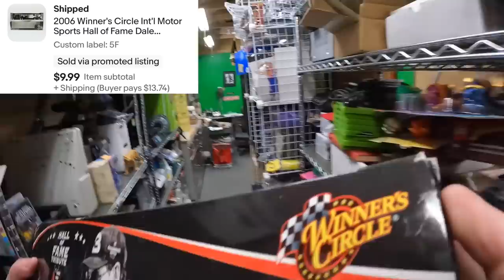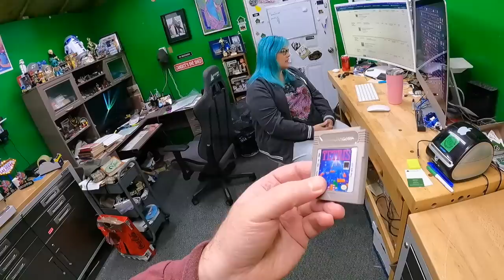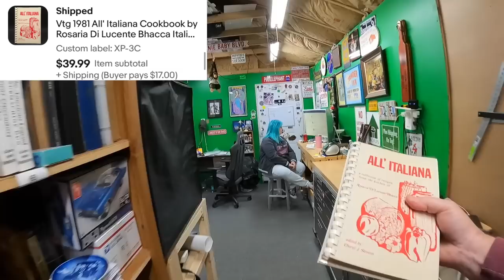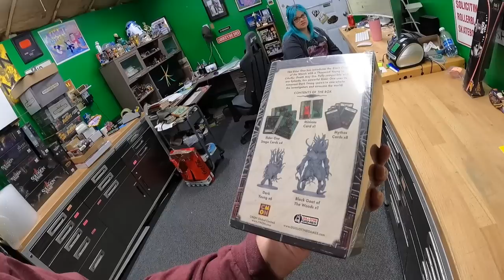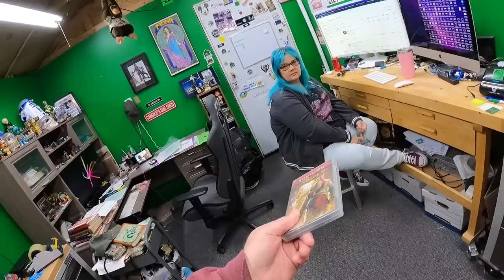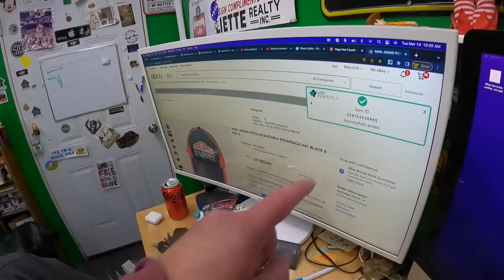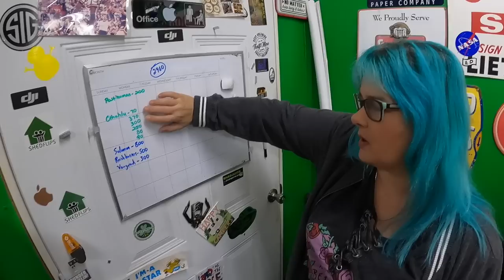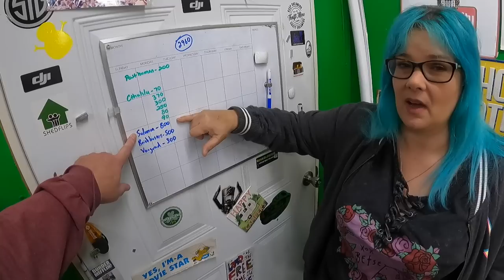Why do I not talk about SLOW EBAY SALES?